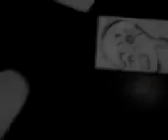New trade video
Comment if u wana trade to anything